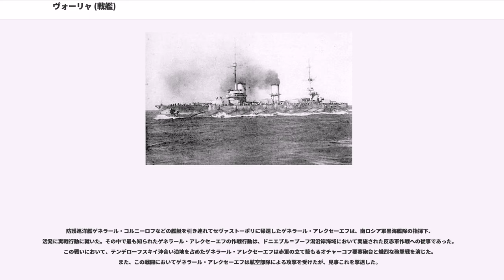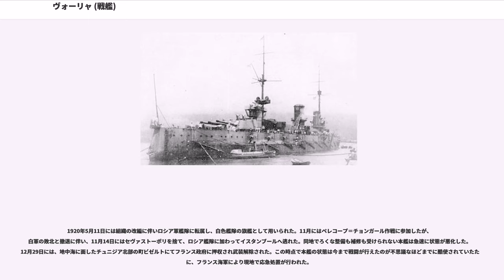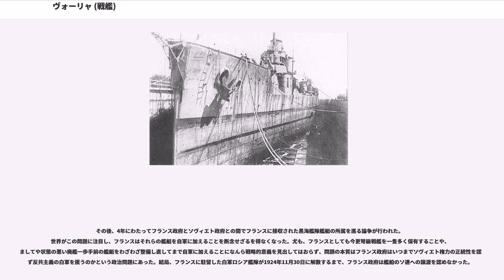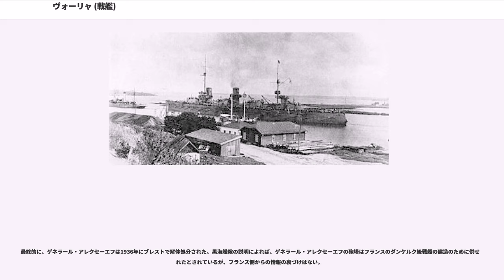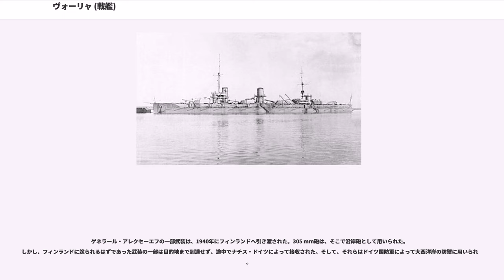ヴォーリャ (戦艦)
ヴォーリャ（ロシア語'ヴォーリャ；ウクライナ語:'ヴォーリャ）はインペラトリッツァ・マリーヤ級戦艦の1隻で、ロシア帝国で建造された戦艦である。ロシアやウクライナの海軍で運用され、戦列艦（；）に分類された。艦の規模からは弩級戦艦に分類される。名称は「自由」や「意思」を意味する一般名詞である。就役当時黒海艦隊の最強艦のひとつで、一時は艦隊旗艦を務め、またウクライナ時代には海軍の旗艦であった。

ヴォーリャは、日露戦争後のロシアにおける海軍強化政策の一環として、バルト海のガングート級（セヴァストーポリ級）に続いて建造されたインペラトリーツァ・マリーヤ級戦艦の3番艦であった。当初の艦名は、ロシア語で「皇帝アレクサンドル3世」という意味のインペラートル・アレクサンドル3世（イムピラータル・アリクサーンドル・トリェーチイ）であった。

アレクサンドル3世の主兵装は52口径305 mm3連装砲で、中心線上に等間隔に4基の砲塔を搭載していた。これに加えて、舷側にケースメイト配置の130 mm副砲22基、主砲塔上面に76.2mm高角砲4基、水中発射型の魚雷発射管を船体に装備していた。

無線装置としては、10.2 kWtの海軍省1913年型無線機が搭載され、これにより700 浬の距離での交信が可能であった。

機関は、最新式の直結型タービン機関が高速型2 基と低速型2 基の計4 基が搭載され、アレクサンドル3世の場合、合わせて28,957 馬力の出力を発揮した。機関室は主砲塔弾薬庫に挟まれる様に3区画に分けられていた。ボイラー室は5区画になっており、そこに重油・石炭混焼水管缶20 基が収められた。

装甲は、舷側装甲の最大厚が267 mmであった。これは、のちに現れたオスマン帝国巡洋戦艦ヤウズ・スルタン・セリムの283 mm砲に対しては不十分な防御力であった。しかし、自艦の主砲に対しては18,000 mまで接近されなければ舷側装甲は耐える防御を持っていた。

マリーヤ級同型艦3 隻の発注は1911年6月11日に行われ、黒海沿岸都市の各工場で順次建造に入った。その中で、アレクサンドル3世は最も遅い10月17日にニコラーエフのルッスード造船所で起工し、1914年4月2日に進水した。しかし、第一次世界大戦の勃発により建造作業は遅れ、さらにその後、アレクサンドル3世は1917年に勃発したロシア革命の影響を直接的に被った。

1917年2月に二月革命が起こると、アレクサンドル3世は他の黒海艦隊所属艦とともに臨時政府の管轄下に置かれた。4月29日には、帝政的な名称を嫌い、ロシア語で「意志」あるいは「自由」を意味するヴォーリャ（）という抽象名に改称された。

竣工は1917年6月15日までずれ込んだ。ヴォーリャは、黒海艦隊の基地であったセヴァストーポリを母港とする第2機動艦隊に編入された。

竣工後最初の実戦任務となったのは、10月に実施されたアナトリア半島沿岸遊弋であった。このとき、ヴォーリャは十月革命で成立したボリシェヴィキ政府に対する警戒行動についていた。当時、ペトログラート（現在のサンクトペテルブルク）から離れたウクライナでは臨時政府派がウクライナ中央ラーダ派に次ぐ第二勢力として地位を保っており、黒海艦隊も臨時政府の影響下に置かれていた。

10月19日には、姉妹艦スヴォボードナヤ・ロシアとともにオスマン帝国海軍の軽巡洋艦ミディッリ迎撃のために外海へ出撃した。ロシア艦隊はミッディリの無線を捕捉したが、スヴォボードナヤ・ロシアが水兵のサボタージュにより戦線を離脱してしまったため、ミディッリの迎撃は失敗に終わった。

赤軍がウクライナに侵攻してウクライナ・ソヴィエト戦争が開始されると、赤軍は黒海にあった臨時政府海軍艦艇を接収した。ヴォーリャも、12月16日に赤色黒海艦隊に編入された。赤軍は、その後ウクライナの大半をその手中に収めた。1918年1月14日には、ウクライナ人民共和国政府である中央ラーダが「ウクライナ人民共和国艦隊に関する臨時法」を制定して黒海艦隊の保有を宣言しているが、ヴォーリャもこの名ばかりのウクライナ艦隊に含まれていた。

しかし、事態は目まぐるしく変化した。1918年2月9日のブレスト＝リトフスク単独講和によりウクライナ人民共和国が中央同盟国...